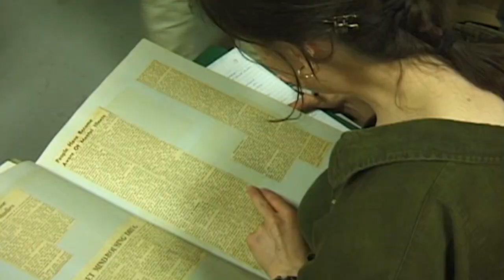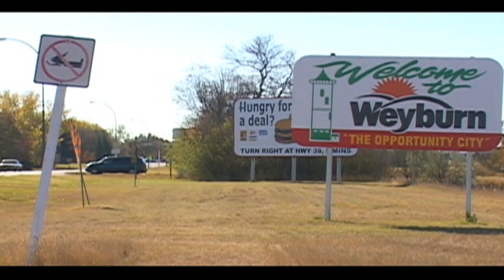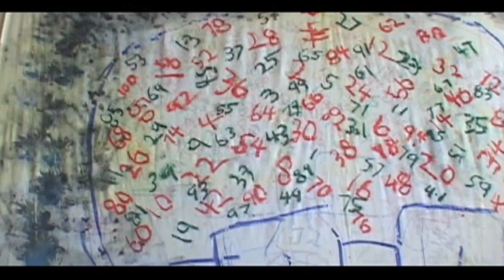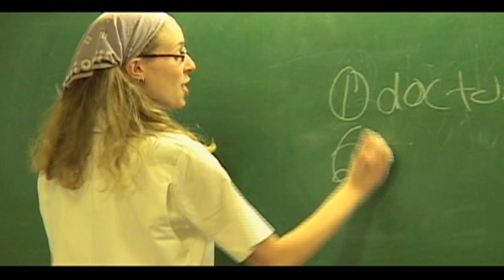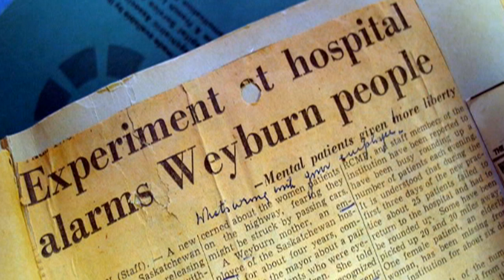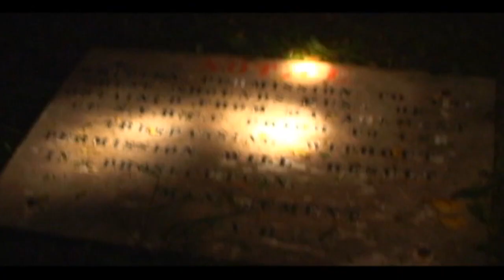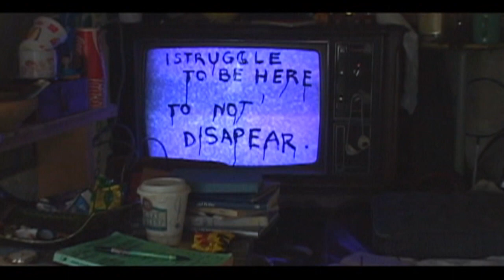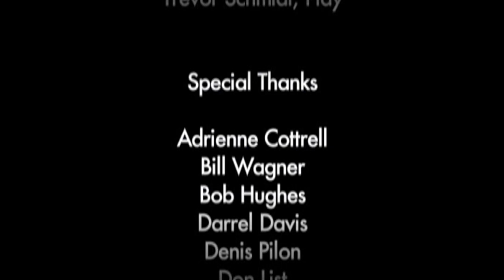Mental Hospital at Weyburn - full video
Explore the abandoned Weyburn Mental Hospital through the stories of former patients and staff.